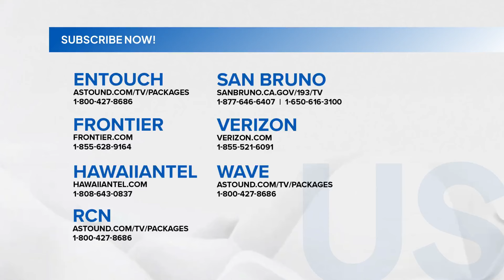2 bumbero, nasugatan nang tamaan ng bumigay na pader sa gitna ng pag-apula ng sunog | Saksi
Dalawang bumbero, nasugatan nang tamaan ng bumigay na pader sa gitna ng pag-apula ng sunog sa Brgy. 775, Maynila.